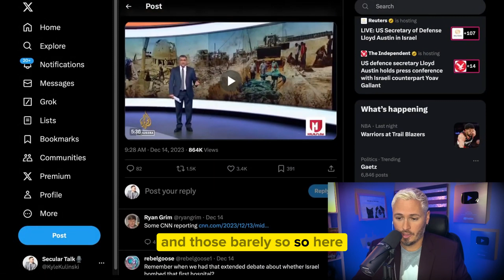THE WAR ON HOSPITALS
Hamas? Forget Hamas, hospitals are more dangerous than Hamas.